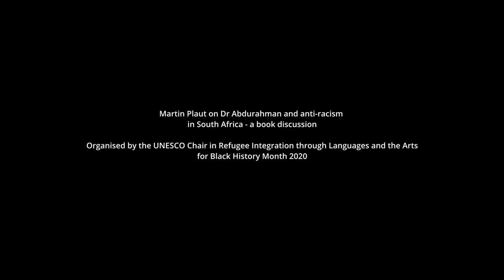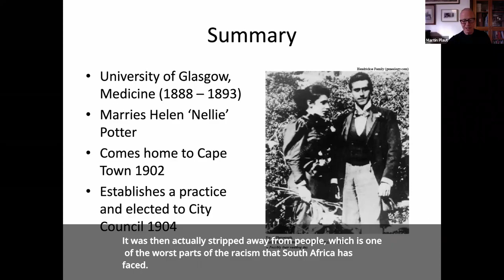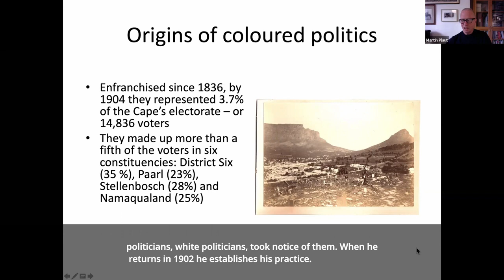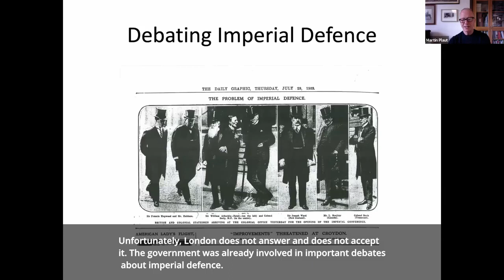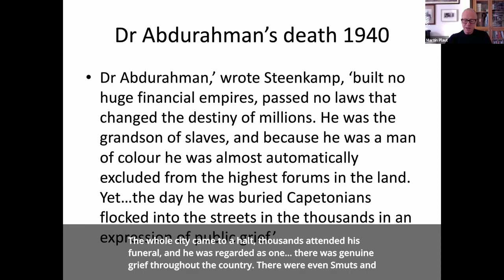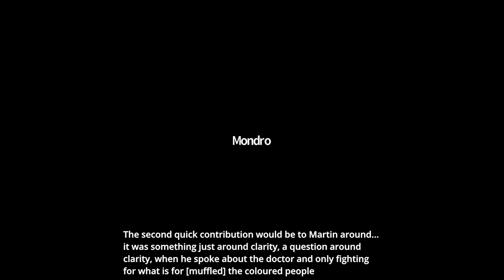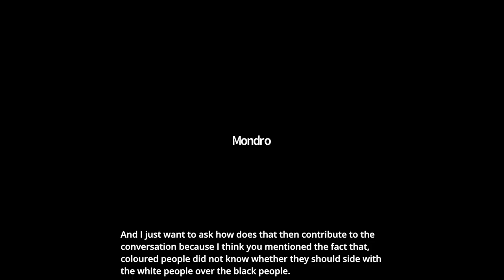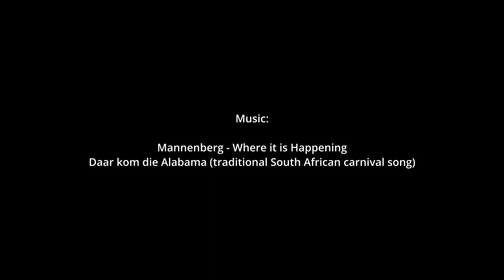Martin Plaut on Dr Abdurahman and anti-racism in South Africa | BHM20 | UNESCO RILA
On 22 October 2020, the UNESCO Chair in Refugee Integration through Languages and the Arts (RILA) organised a talk as part of Black History Month, entitled "Martin Plaut on Dr Abdurahman and anti-racism in South Africa - a book discussion".

Speakers:

Martin Plaut (former Africa editor, BBC World Service News, Senior Research Fellow at Institute for Commonwealth Studies)
Prof Alison Phipps (UofG)
Tawona Sitholé (UofG)

Abstract:
As President of the African Political (later People's) Organisation (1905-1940) Abdullah Abdurahman was a leading political voice among South Africa's 'coloured' community and a tireless campaigner against segregation. Though civil, social and political equality was not achieved in his lifetime, he made an important contribution to the case against white supremacism, and for improvements in education, the welfare of the Cape poor, and public health. A medical graduate of Glasgow University (MB CM 1893) he ran a successful multi-racial practice in Cape Town.

This conversation marks this important figure in the history of University of Glasgow and also the launch of a new book on Dr Abdurahman by Martin Plaut, a journalist specialising in the Horn of Africa and Southern Africa, and former Africa Editor for BBC World Service News.